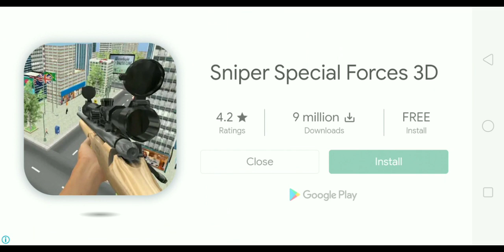Real Super Hero Kung Fu Fighting 9D Sheikh Gaming